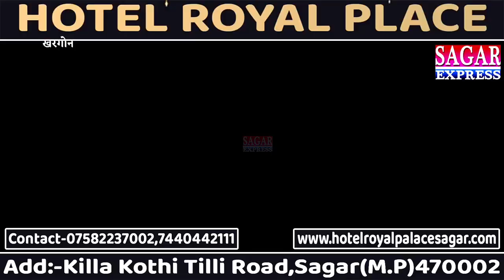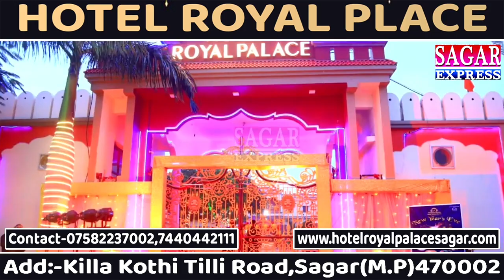बारिश का कहर जारी घरों दुकानों और खेतों में भरा पानी ही पानी